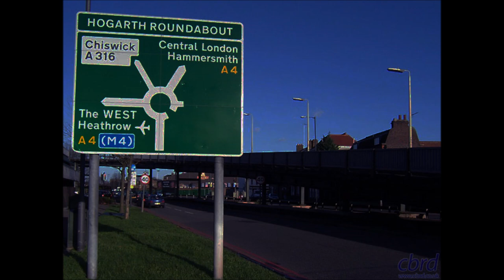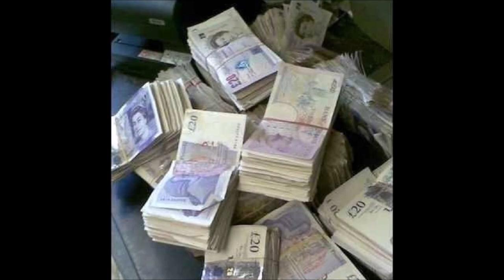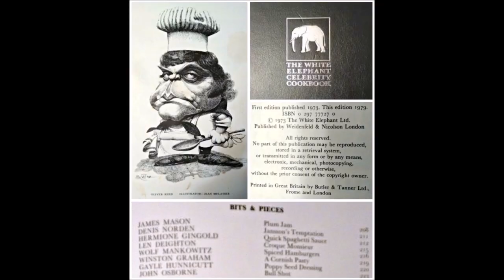The Trouble with Ollie Part 2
What is the strangest job you have ever had? Mine was coaching movie star Oliver Reed in the delicate art of sleight of hand. This is the second part telling the story of the crazy month I spent with him on Nicolas Roeg's Castaway, a task which has to be one of the most unusual jobs in the history of motion pictures.
Oliver’s views on women and other rather unseemly observations are certainly not shared by my own. If you are easily offended by descriptions of raucous behaviour and appalling language please don't watch.
Come visit my London venue where many artefacts associated with these experiences are housed and on display.